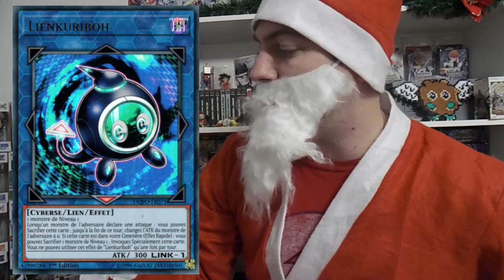CALENDRIER YU-GI-OH! - JOUR 11